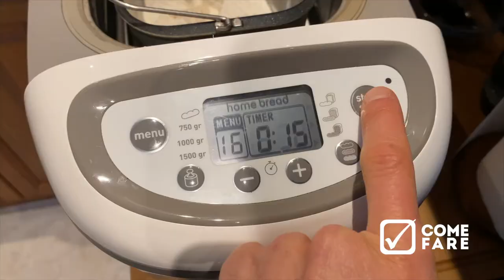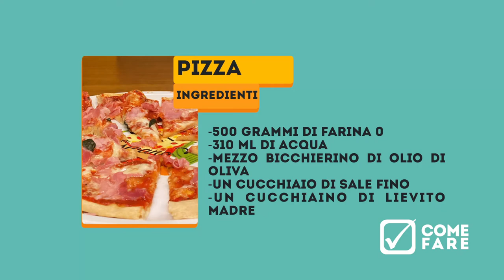Come fare la Pizza in casa, ricetta semplice e veloce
La mia macchina del pane

In questo breve video preparo l'impasto per la pizza fatta in casa con una ricetta semplice e di veloce realizzazione. Potete utilizzare una farina poco raffinata (tipo 1 o 2). Per quanto riguarda il lievito ho utilizzato il lievito madre essiccato ma potete utilizzare mezzo cubetto di lievito di birra se preferite. Il risultato è lo stesso!